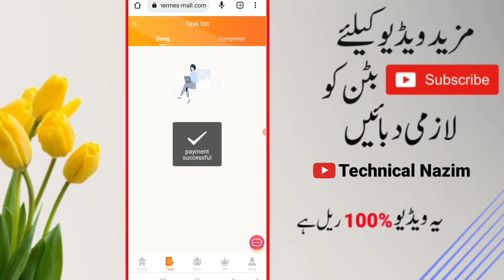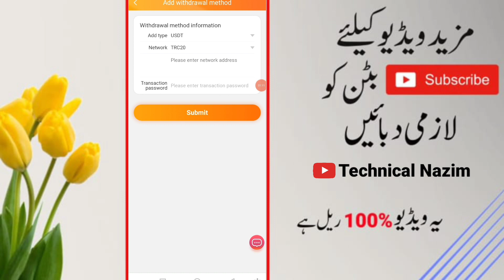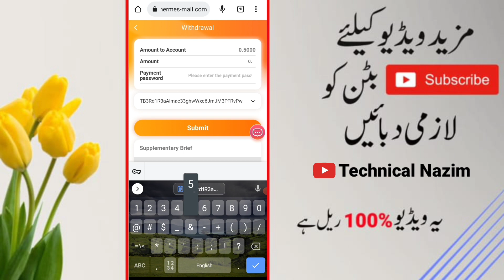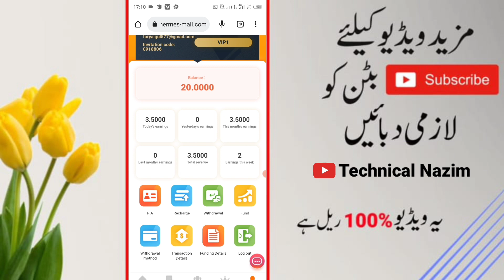Online Earning In Pakistan By Doing Task | New Online Earning App Hermes-Mall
It is new online earning application which Lounch Today for online earning.